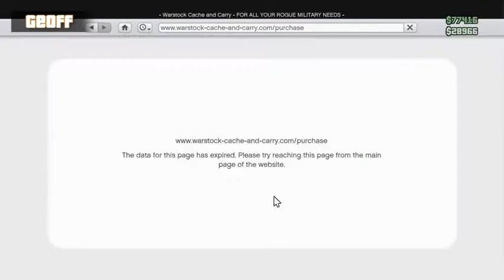GTA 5 - Car DuckEn